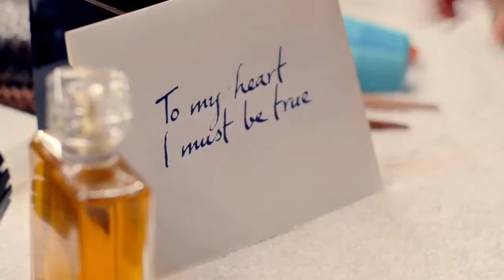The One I Want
A woman, a destiny, a perfume. N°5
The world's most desirable fragrance.